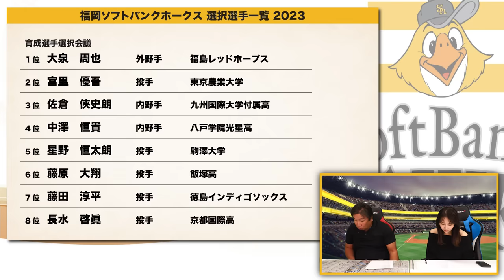【ドラフト評価③】大ピンチ‼︎『3位廣瀨選手の活躍次第で〇〇選手が要らなくなる...』ドラフト1位で前田悠伍選手を獲得‼︎V奪還には"即戦力４選手"の活躍が必須になる⁉︎【ソフトバンク編】